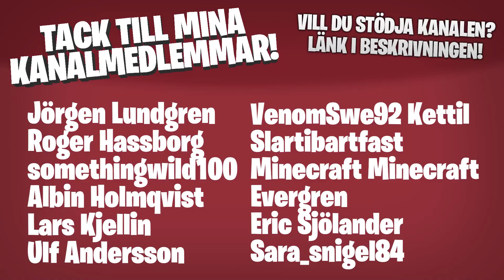NYA MINECRAFT! - Hur blir det?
Minecrafts uppdatering Snapshot 21w37a! Bergen och grottorna sitter äntligen ihop och nu kan alla få testa hur det nya Minecraft kommer att bli. Det finns mycket kvar för Mojang att göra men jag tror det här blir riktigt häftigt.